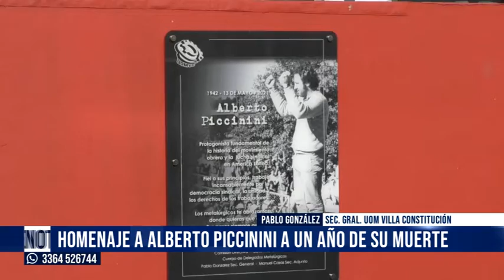13 05 22 PABLO GONZÁLEZ SEC GRAL UOM VILLA CONSTITUCIÓN HOMENAJE A ALBERTO PICCININI A UN AÑO